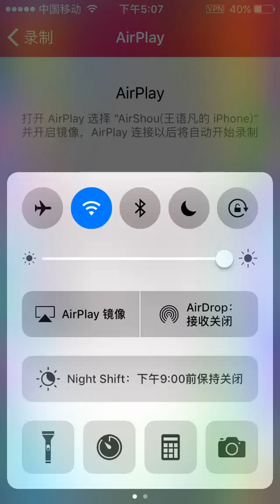ice wizard horde